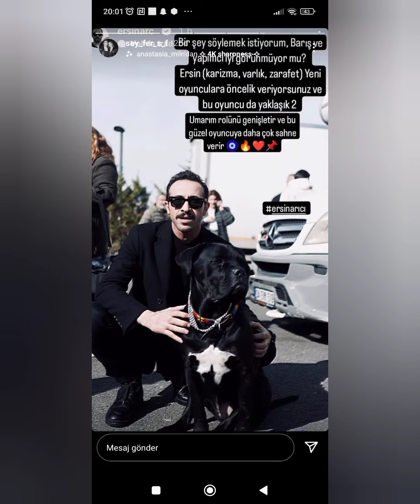Yalı Çapkını 58.Bölüm kamera arkası muhteşem görüntüler geldi